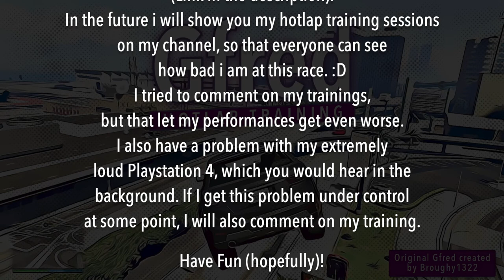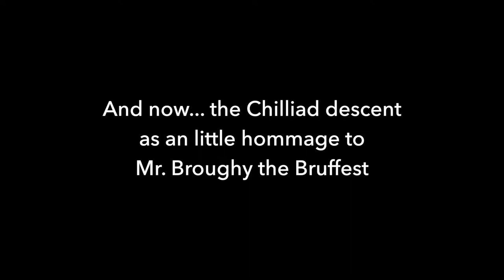GTA V Gfred Hotlap Training #1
In the future I will upload Gfred training videos here from time to time.
What is Gfred? It's a race in GTA V in which you have to pass checkpoints that were randomly placed on the map. It was created by YouTuber Broughy1322 and you can watch these races live on his twitch channel at the end of his Sunday streams. Here I have some "Broughy links" for you...